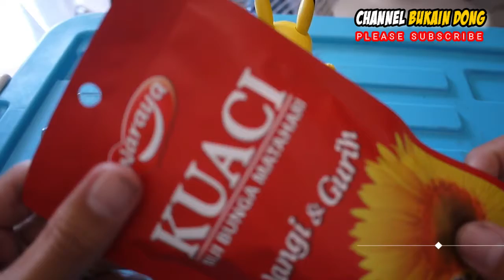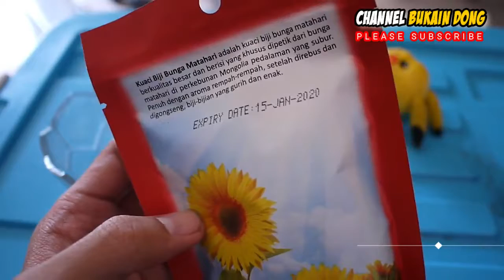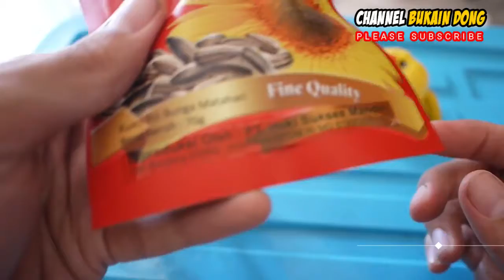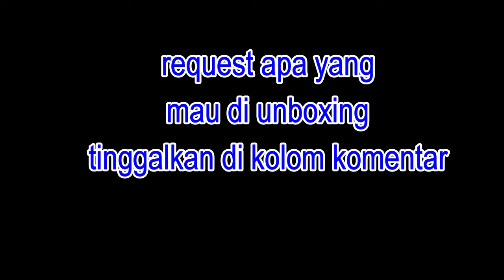KOK ANEH SIH KUACI BIJI BUNGA MATAHARI INI ??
KOK ANEH SIH KUACI BIJI BUNGA MATAHARI INI ?? COBA TONTON MUNGKIN KALIAN AKAN PENASARAN KARENA INI KUACI YANG BARU ADA DI PASARAN